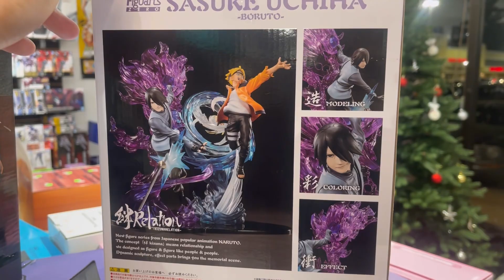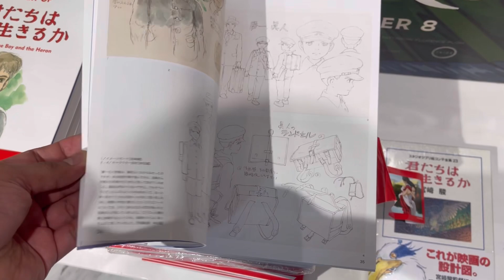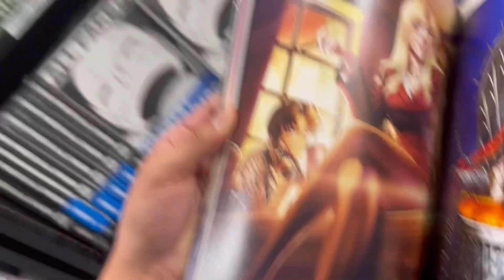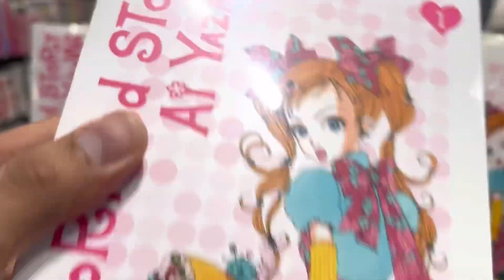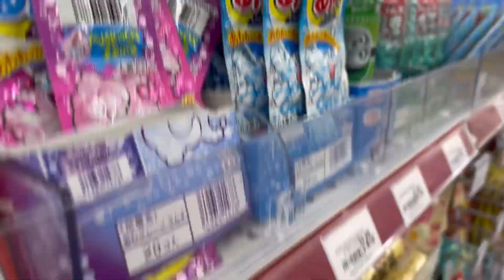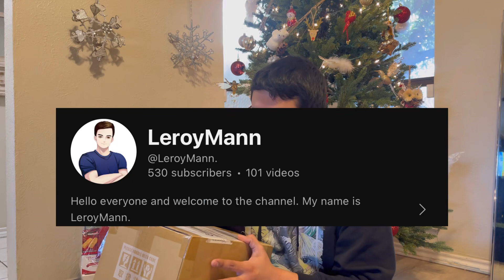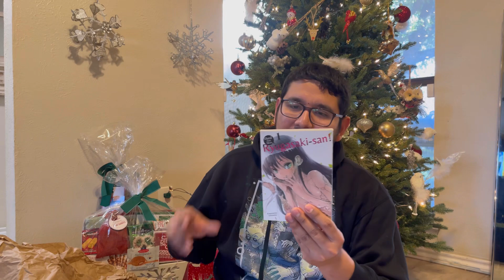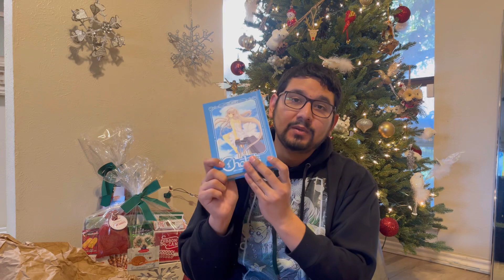MangaTube Secret Santa Manga UNBOXING: Year 3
~~ MUSIC ~~
Not My Music